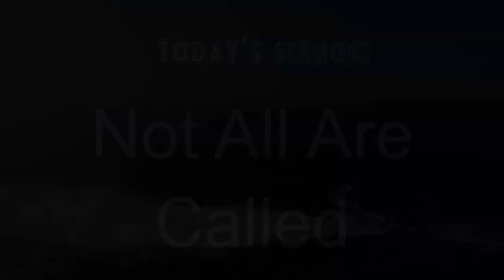1 Corinthians 9 Part 1A "All Are Not Called" - Words of Aloha